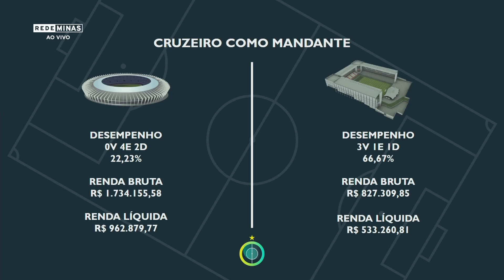CRUZEIRO AINDA BUSCA CASA NO BRASILEIRÃO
O Mineirão tinha tudo para ser a casa do Cruzeiro, mas isso não aconteceu em 2023. Principalmente, quando falamos de Campeonato Brasileiro. Apesar da renda maior no Gigante da Pampulha, o desempenho esportivo do time é melhor no Independência.